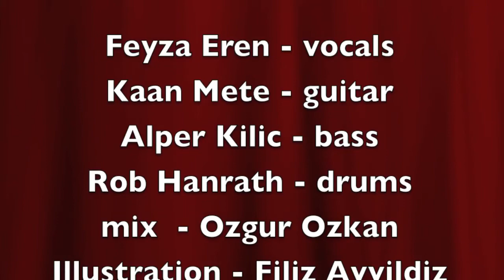Lullaby of Birdland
Feyza Eren sings Lullaby of Birdland